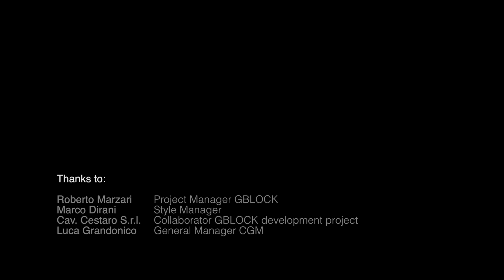CGM - GBlock Products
High productivity. Up to 50 blocks per 8 hours shift. One machine, one mould, only 2 operators